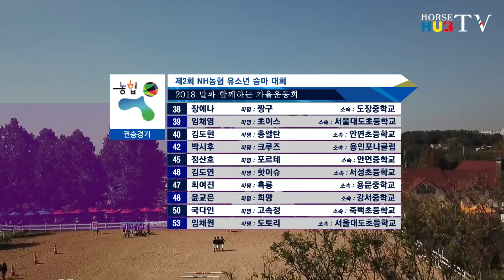안성팜랜드 권승경기 승마대회 제2회 NH농협 유소년 승마대회 2018 말과 함께하는 가을운동회-유소년승마 박시후 -홀스허브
안성팜에서 말과 함께하는 가을운동회가 열렸습니다!

10월달에 안성팜랜드에서 말과 함께하는 가을운동회가 열렸습니다. 유소년들은 각자의 다양한 기량을 마음껏 뽐냈는데요, 그 중 권승경기의 현장을 함께 보시죠!
승마 관련 영상은 (홀스허브TV) (페나코바TV) 채널 통해 확인 하실 수 있습니다.
대회장소:농협경제지주   안성팜랜드 승마센터
대회명: NH농협유소년승마대회
용인포니클럽, 칠곡승마장,
골든쌔들승마클럽, 홀스메이트,
안성팜승마센터,